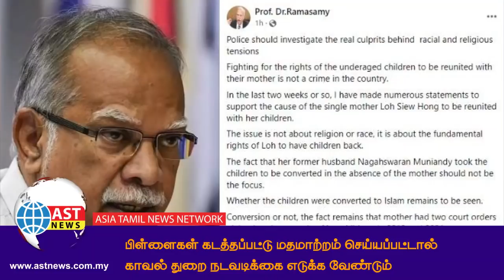AST News | Asia Tamil News Network | 24-February-2022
*யுக்ரேனில் முழுவிச்சில் போர் தொடங்கியுள்ளது ரஷ்யாவிற்கு பன்னாட்டு சமூகம் கண்டனம்!*

*பிள்ளைகள் கடத்தப்பட்டு மதமாற்றம் செய்யப்பட்டால் காவல் துறை நடவடிக்கை எடுக்க வேண்டும்! -பேராசிரியர் ராமசாமி*

*பேராவில் அரசு நடவடிக்கைகள் ஒத்திவைப்பு!*